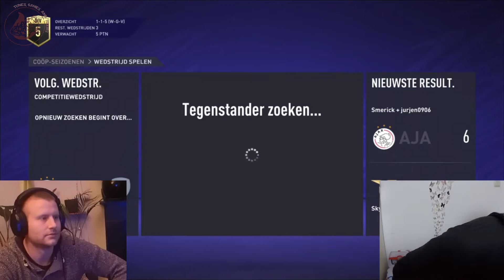TGB (Tunes, Games and Beers) EP.8 / FIFA21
Welcome to TGB. Tunes, Games and Beers.

It’s all in the name.
We’re going to listen to music, play various video games and drink beer.

Today we’re going to play FIFA21 and we’re going to listen to bands from Holland that we've done shows with!
They’re all awesome, so definitely check them out.

CHEERS!